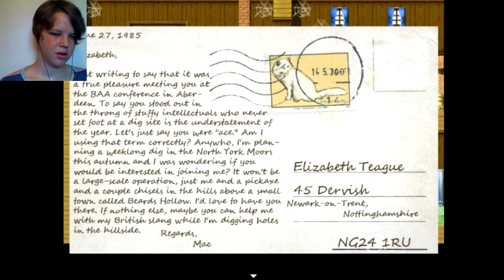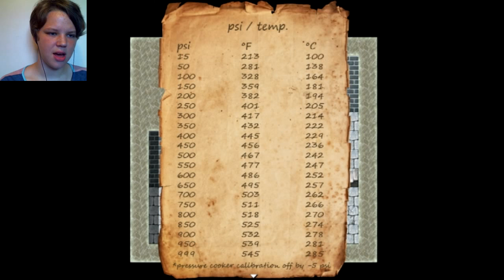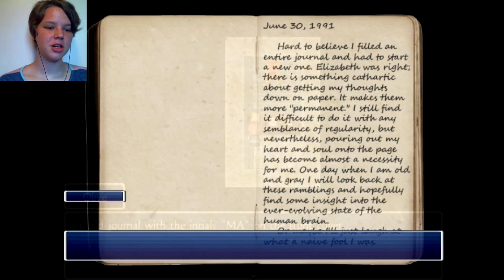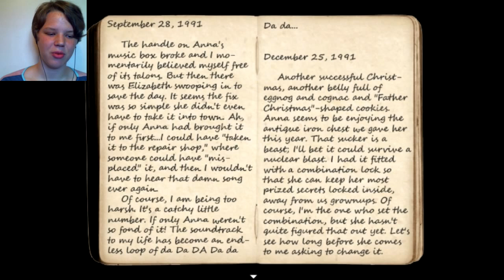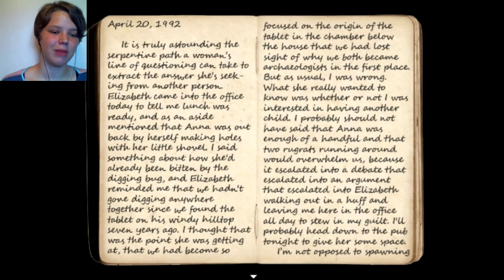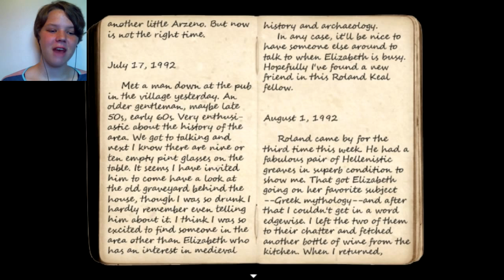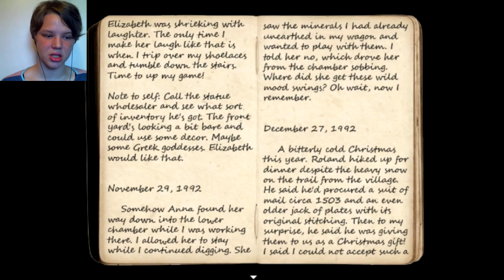Avery is a Dumb (Epiphany Ep 3)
Then again, what do you expect?

Also, new, official outro! 8D Yay!